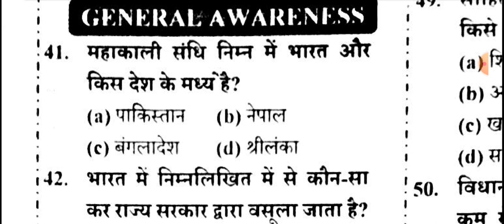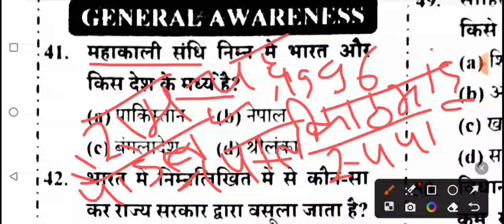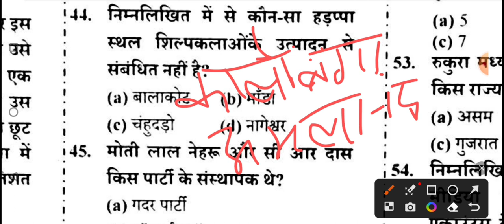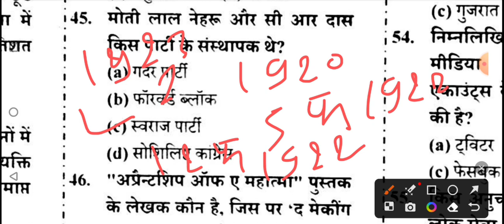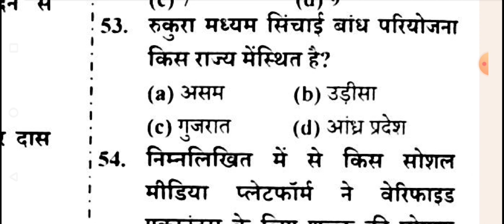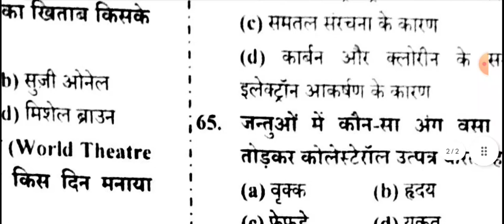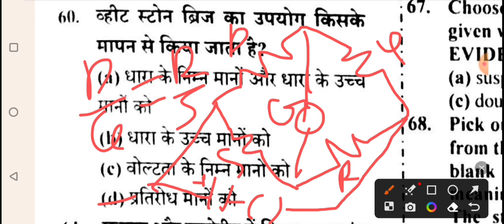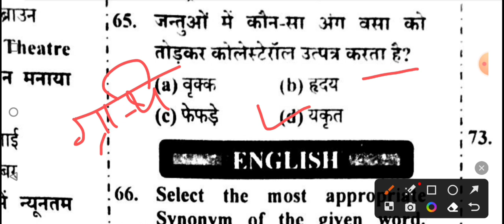SSC MTS HAVALDAR PRACTICE SET - 38 GK/ GS / ssc mts practice set gk gs 2023 / most important Questi